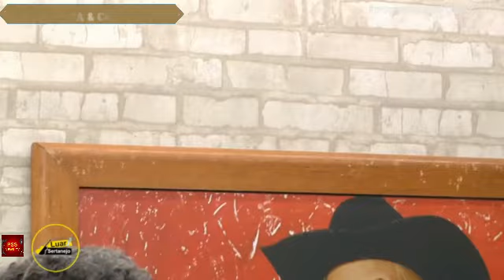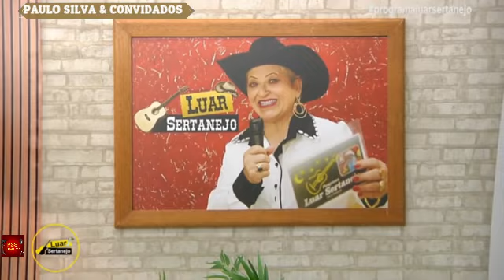PAULO SILVA E CONVIDADOS DOZE